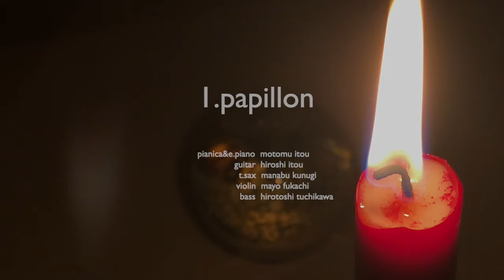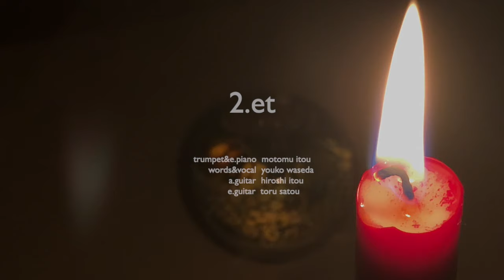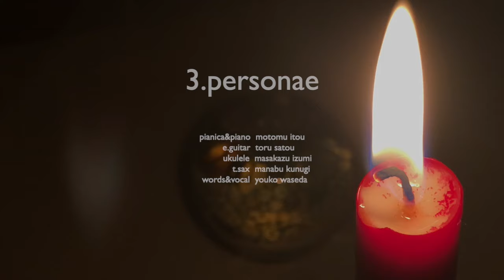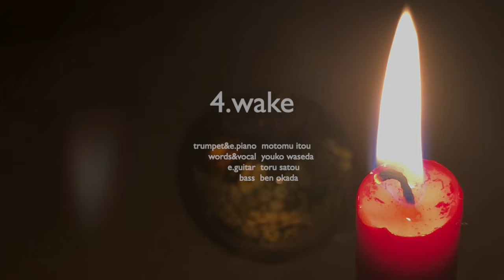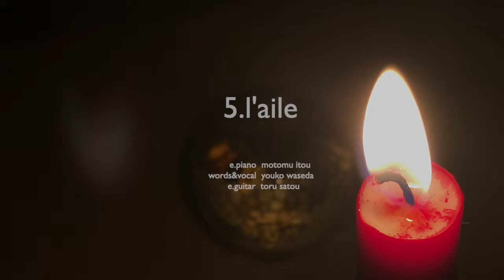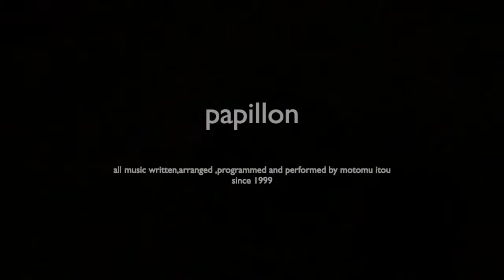papillon 伊藤求 1st album since1999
papillon

all music written,arranged ,programmed and performed
by motomu itou

0:00 1.papillon
pianica&e.piano  motomu itou
guitar  hiroshi itou
t.sax  manabu kunugi
violin  mayo fukachi
bass  hirotoshi tuchikawa

4:48 2.et
trumpet&e.piano  motomu itou
words&vocal  youko waseda
a.guitar  hiroshi itou
e.guitar  toru satou

11:07 3.personae
pianica&piano  motomu itou
e.guitar  toru satou
ukulele  masakazu izumi
t.sax  manabu kunugi
words&vocal  youko waseda

14:46 4.wake
trumpet&e.piano  motomu itou
words&vocal  youko waseda
e.guitar  toru satou
bass  ben okada

19:44 5.l'aile
e.piano  motomu itou
words&vocal  youko waseda
e.guitar  toru satou

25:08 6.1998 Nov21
pianica&piano  motomu itou

©️1999 8bee_records